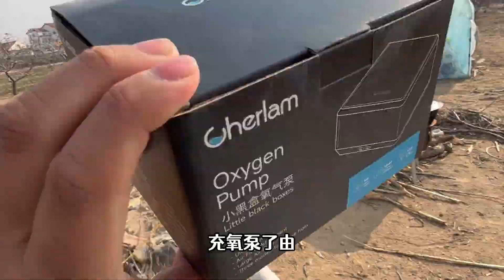挑战用2颗生鸡蛋喂猛鱼，黑帝王秒吞爆浆，气泵开启拯救猛鱼缸